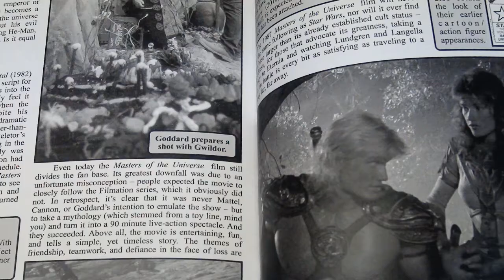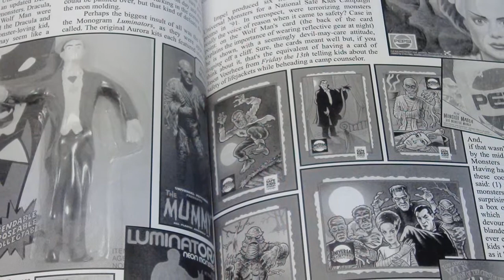Vince VS He-Man and the Masters of the Universe (and Shadowland Magazine)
Vince reviews DC's "He-Man and the Masters of the Universe" #1 and Shadowland Magazine Vol. 4, featuring He-Man.